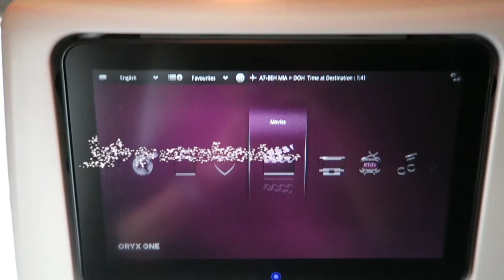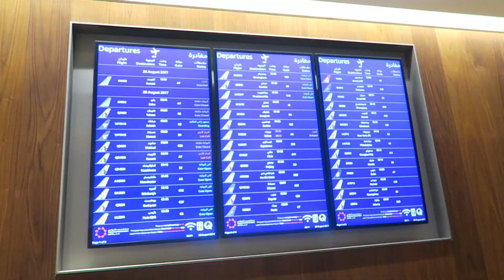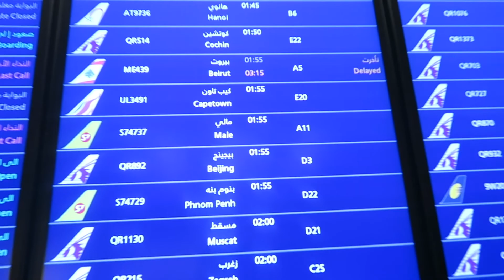Viajando A Las Maldivas! + RoomTour at Huruwalhi Resort || Rayssa Nolasco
Hola amigos! Me tomó 32 horas de vuelo, 3 aviones, 2 escalas & 1 bote para llegar a Huruwalhi Resort desde Miami, FL.  --- Espero que disfruten este día conmigo. Pronto les subo la 2da parte.

Cameras I use:
Canon G7X